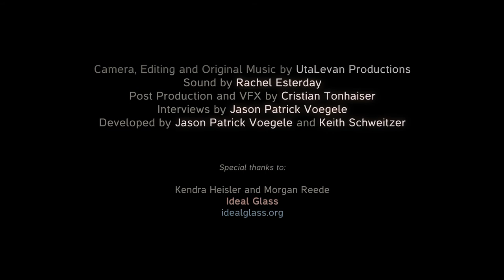Fountain Sessions, Part II, Founder: Johnny Leo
Johnny Leo, Co-Founder / Director @ Fountain Art Fair
Fountain Sessions, Part II, Interview at the 69th Regiment Armory.
Camera, Editing and original sound by UtaLevan Productions.
Post Production and VFX by Christian Tonhaiser
Direction and Interviews by Jason Patrick Voegele
Produced by Fountain Art Fair, 2012